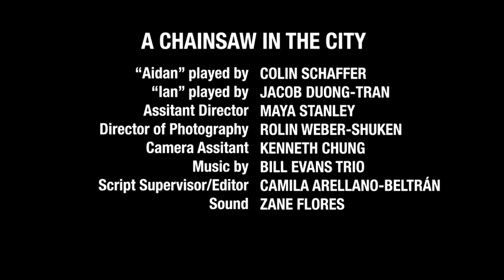A Chainsaw in the City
A man is berated by his friend for using a chainsaw as a murder weapon.